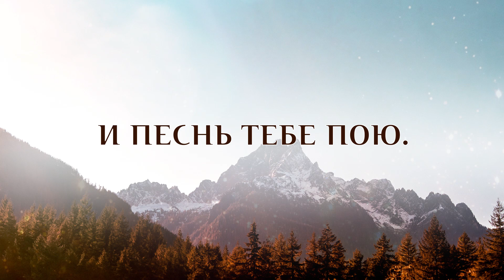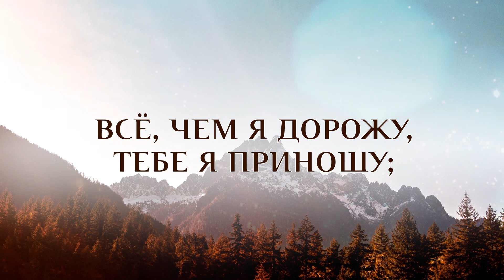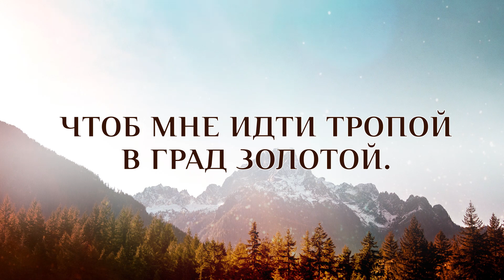Господь, Тебя люблю – КАРАОКЕ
Дорогие друзья, если Вам понравилось это видео, и Вы его скачали, - поддержите нас "лайком" или напишите комментарий под этим видео. Давайте будем делиться тем, чем благословляет нас Господь! Благодарим вас!

Господь, Тебя люблю
И песнь Тебе пою.
О Боже мой, молю:
Услышь меня!
Ты по Своей любви
Милость ко мне яви -
Дух сердца обнови,
Ведь грешен я.

Припев:

Господь, приди ко мне -
Ты мощь моя!
О, помоги в борьбе -
Я жду Тебя.
Услыши голос мой,
Прошу Тебя с мольбой:
Дай жертвовать собой
В делах святых.
Всё, чем я дорожу,
Тебе я приношу;
Как жертву всё сложу
У ног Твоих.

Припев:

Ты мощь моя!
Я жду Тебя.

Господь, пребудь со мной
Здесь, в страшной тьме земной,
Чтоб мне идти тропой
В град золотой.
Пусть грозный враг страшит
И зло кругом кипит -
Ты, верный, крепкий щит,
Всегда со мной!

Припев:

Ты мощь моя!
Я жду Тебя!